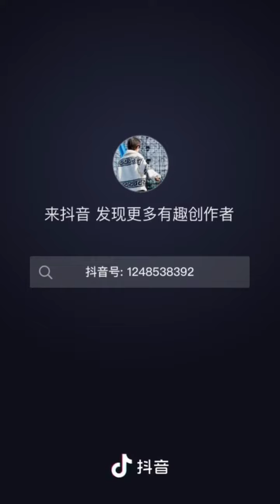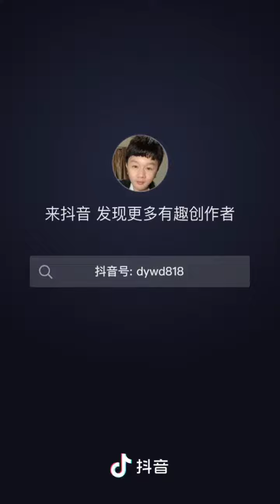230421 chengyi The May Fourth Night Party of Hunan Satellite TV